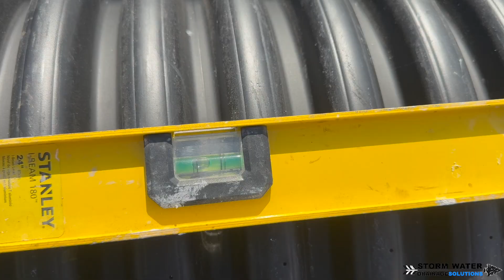Dual Wall Drainage Pipe N12 - Flow Capabilities - Storm Drainage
In this video we discuss the smooth interior of dual wall N12 storm pipe and demonstrate how it flows water with ease.

For drainage work done right in the Tampa Bay Area give Storm Water Drainage Solutions a call at or visit our

Need French Drain Man Pipe? We supply Tampa.